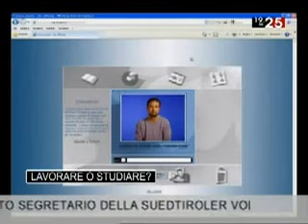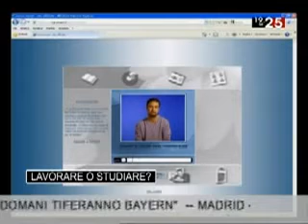Intervista Marco Ciofalo assistente virtuale - Clone digitale - Alter ego Marco Masini